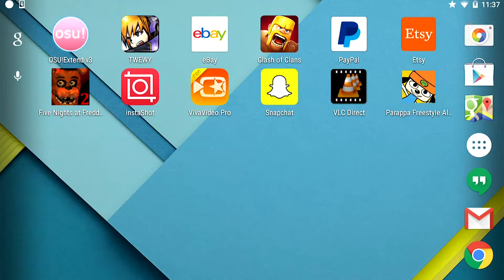ParappaFreeStyle(PtR Fangame) Progress Update! (2/2/2015)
This is a fangame that I am working on in libGDX. It has all of the stages Ptr and UmJammerLammy. Ptr 2 hasn't been added yet, and probably never will, depending if I feel like working on this again. Just a little demo. Doesn't have a menu or anything. I decided to work on it to get better with working with Java and libGDX. I'm still learning, so there may be a bug.